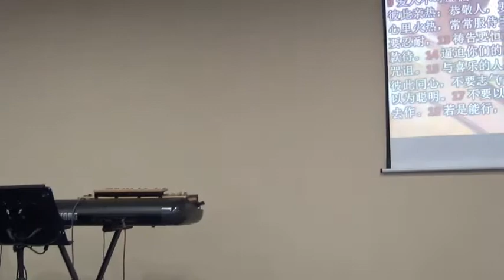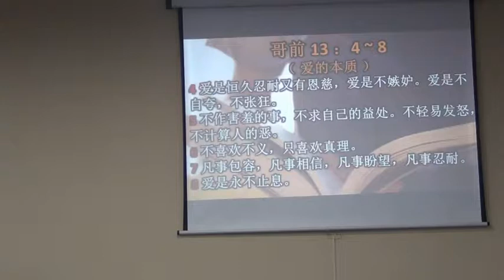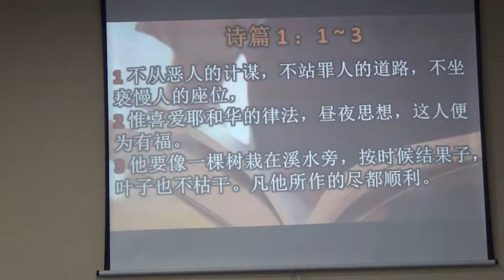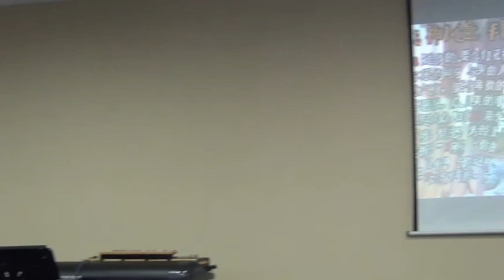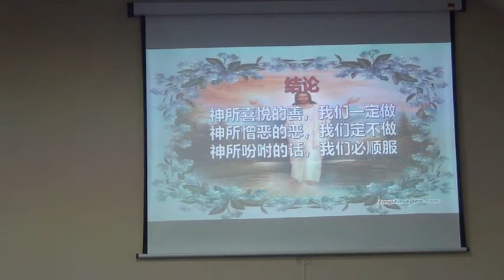CGBC精鹰实兆远培灵营会 第三场讲员：陈永泰执事